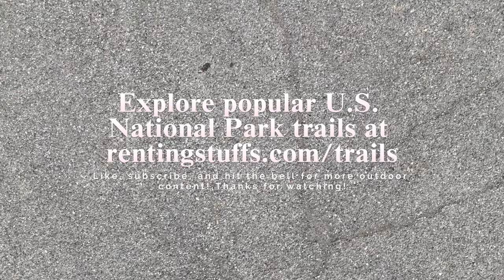Red Mountain Pass in 4K | Million Dollar Highway Adventure (Part 4)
Welcome to Part 4 of my Million Dollar Highway series, where I take you through the heart of the San Juan Mountains along the iconic Red Mountain Pass in Colorado. 🏔️ This section of the highway offers some of the most jaw-dropping views, with its steep cliffs, winding roads, and vibrant fall foliage. 🍂🚗

In this video, you’ll experience the rugged beauty of Red Mountain Pass from a whole new perspective with stunning 4K drone footage capturing the dramatic landscape and mountain peaks. If you're a fan of scenic drives, mountain adventures, or just love Colorado's natural beauty, this video is for you!

📍 Location: Red Mountain Pass, Million Dollar Highway, Colorado
🗺️ Nearby City: Silverton, Colorado
🍂 Season: Fall
🎥 Footage: 4K Ultra HD Drone

Need gear for your next adventure? for all your rental needs!

Looking for more amazing trails? and start planning your next outdoor adventure!

Watch the full journey in 4K on my YouTube channel 🎥 Don't miss the dramatic landscapes and breathtaking views!